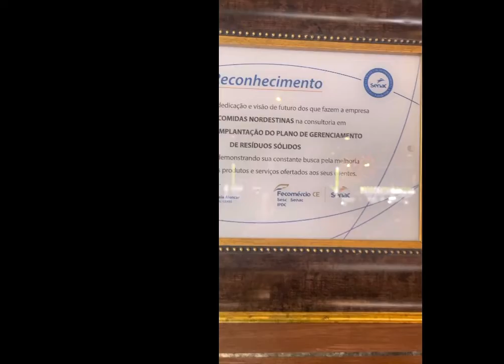Indo comemorar o dia das Crianças 👦🏼 ♥️